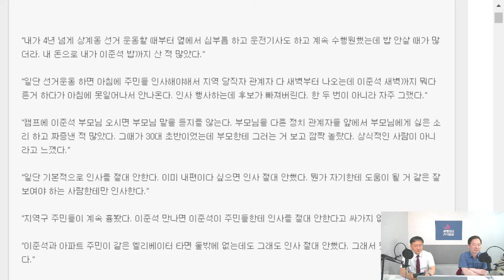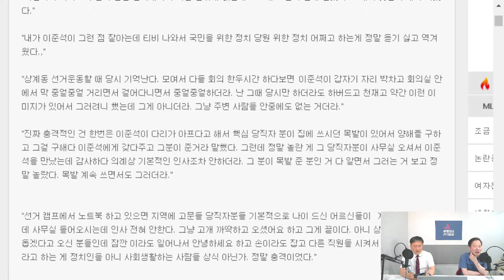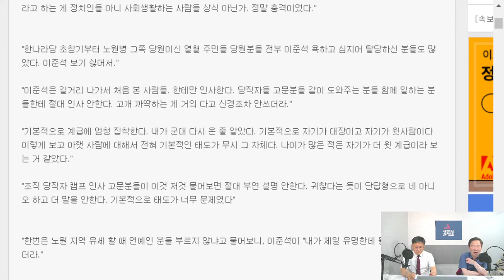대통령 100일 기자회견, 변곡점 될까?